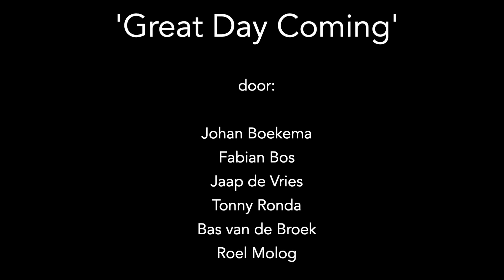There's a Great Day Coming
An arrangement of the Will Lamartine Thompson song by Terry R. Everson. Originally for the Philadelphia College of Bible Trumpet Ensemble.

We recorded it separately at home (with a click-track)

Trumpets: Johan Boekema, Fabian Bos, Jaap de Vries, Tonny Ronda, Bas van den Broek, Roel Molog

Mixing & Editing: Johan Boekema, Fabian Bos
Video-editing: SamSamProducties